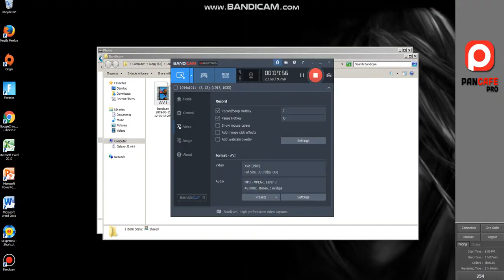League of Legends Zoe Girl Gamers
i'm just a GirlGamer in this Game
you can invite me if you want too or you can add
me in Facebook just write my name i will accept Alisa L. Rose